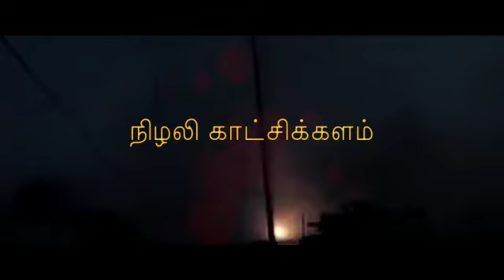நாடற்றவர்கள் | shortfilm trailer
போர்களாலும் வன்முறை வெறியாட்டங்களாலும் தேசங்களை இழந்து வாடும் நாடற்றவர்களின் துயரங்களை சொல்லும் குறும்படம்.

ஒரே ஒரு கதாபாத்திரத்தை மட்டுமே வைத்து இப்படம் உருவாக்கப்பட்டுள்ளது.

A short film by போ மணிவண்ணன்